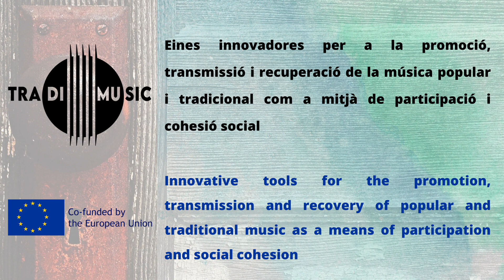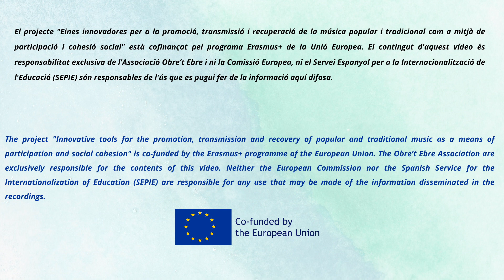12 ROMANÇ DE SAT RORO AUDIO